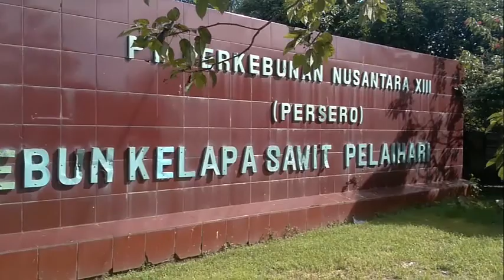mancing di tepi danau tarikan ikan sampai joran melengkung